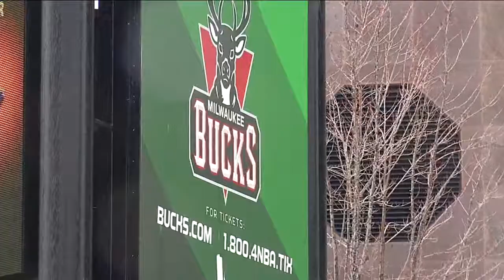Bucks arena battle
Lacey Crisp